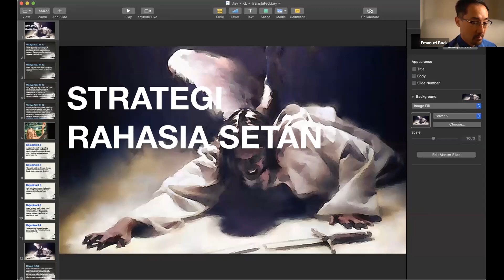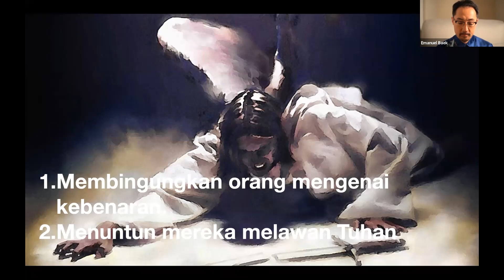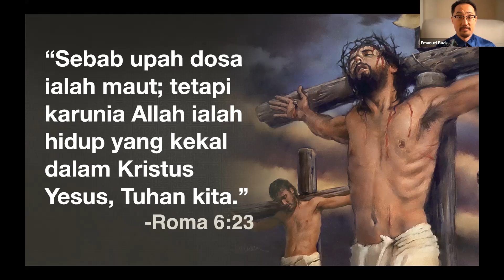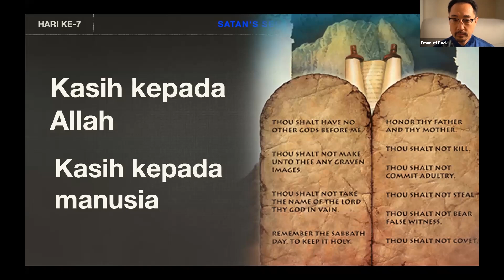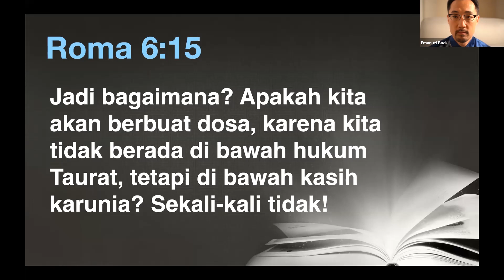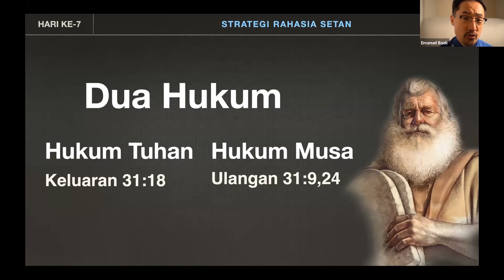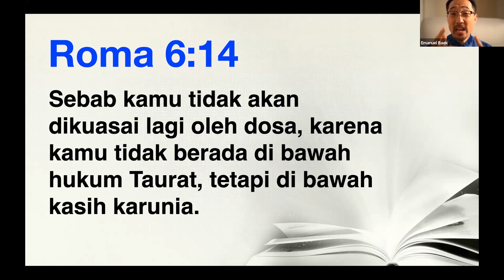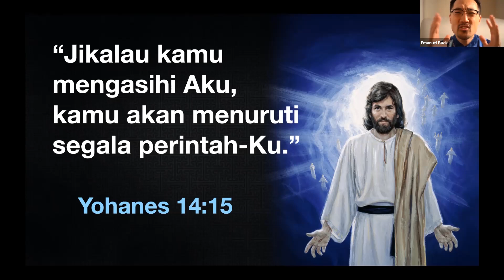SATAN'S SECRET STRATEGY (DAY 7) #1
The Final Events of Bible Prophecy Series